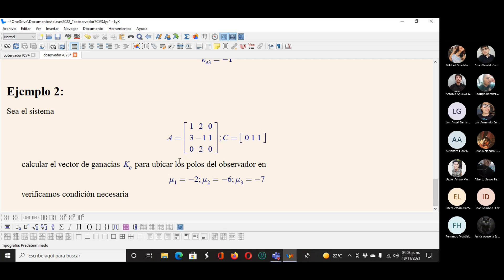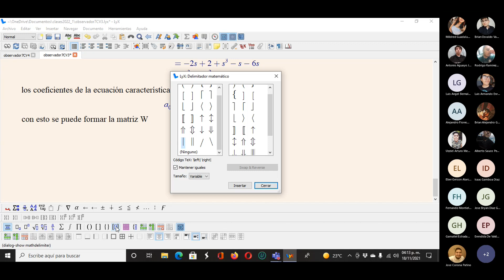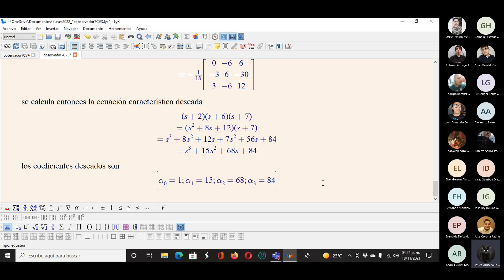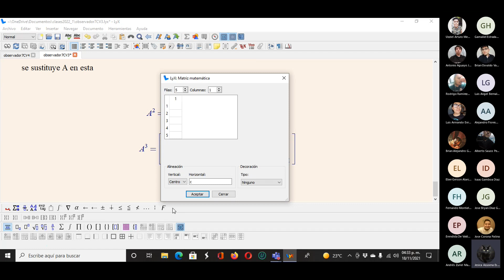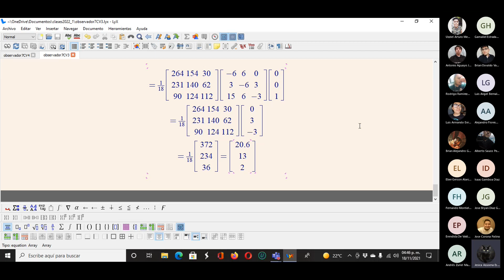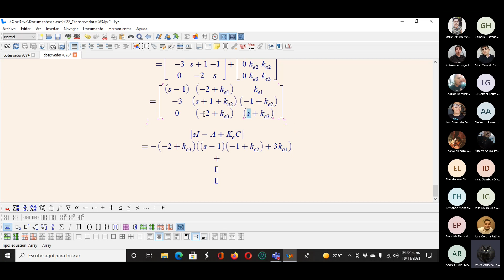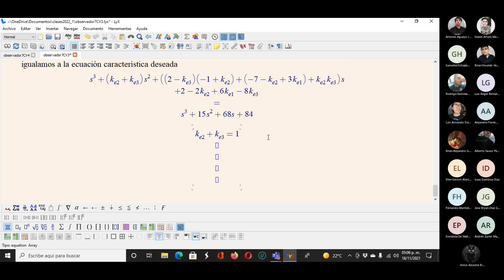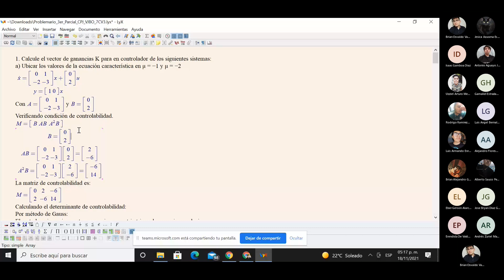Tercer Parcial Clase #16 vector de ganancias Ke para el observado ejercicio 2